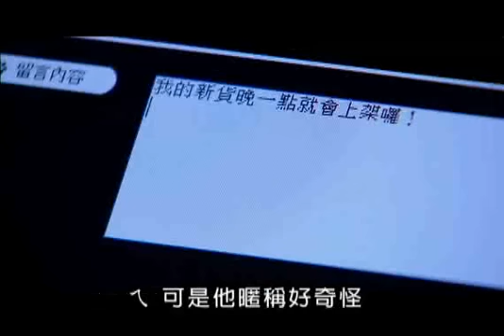2009為愛發電網路青春戲劇_溫昇豪&隋棠(6/9 正式)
2009為愛發電網路青春戲劇_溫昇豪&隋棠